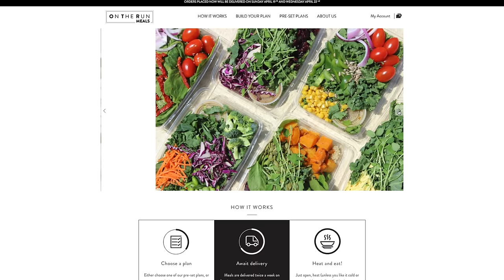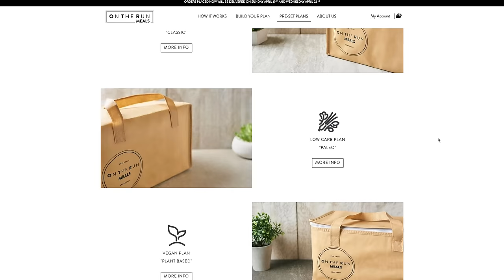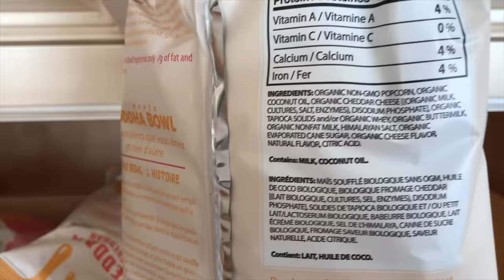FLAT STOMACH 6 MONTHS AFTER BABY | How I Lost 40 lbs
Sharing everything I did to lose 40 lbs of baby weight in 6 months! This video is focused on fitness and nutrition. I did another postpartum weight loss video when I was about 3 months pp sharing everything else I did since coming home from the hospital

Melissa Wood Health Workouts

POSTAL SUITE:

Niki Sky
8171 Yonge Street, Suite 365
Thornhill, ON
L3T 2C6
Canada